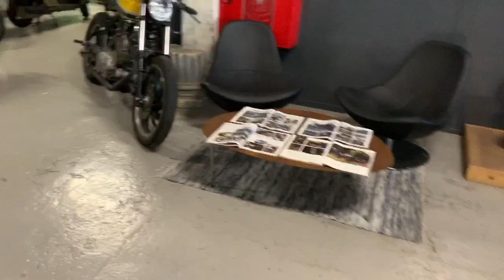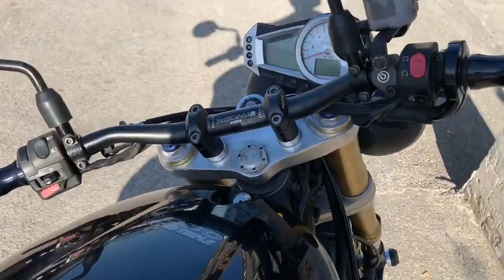Vemos la Honda CBX 1000 Cafe Racer SSpirit y salimos afuera para ver una Triumph Speed Triple 1050